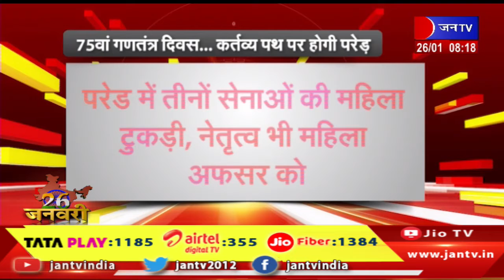75वां गणतंत्र दिवस कर्तव्य पथ पर होगी परेड,फ्रांस के राष्ट्रपति इमैनुएल मैक्रों चीफ गेस्ट है | JANTV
Watch JAN TV on :
Tata Play DTH : 1185
Airtel DTH: 355
JIO Fiber: 1384